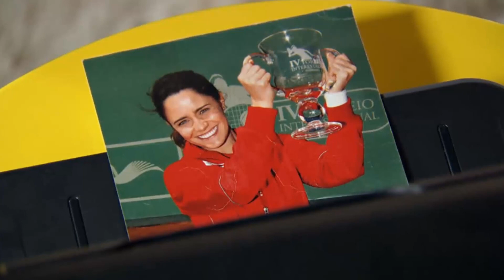La Vida Sigue Novela Brasileña